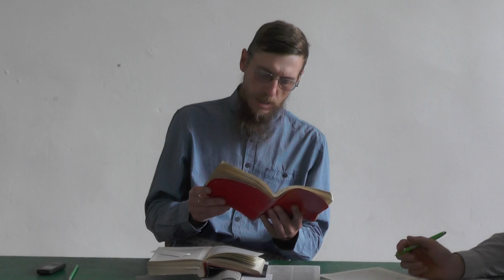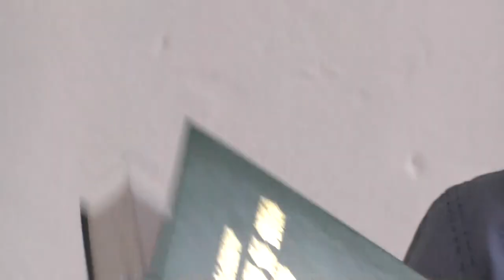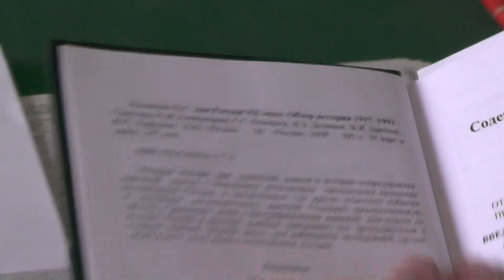Занятия по изучению святой Библии. 05. 06. 2016. Ведёт Виктор Савченко.